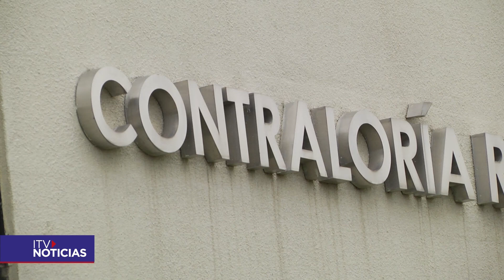TERRENOS INUNDABLES OK